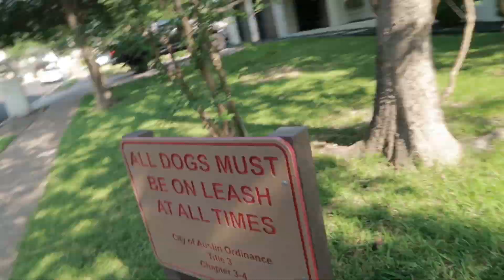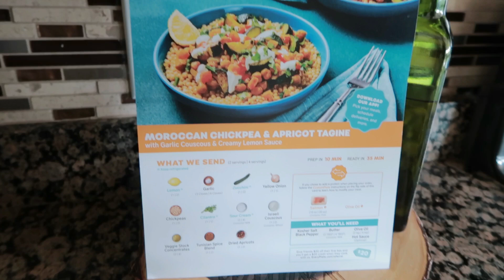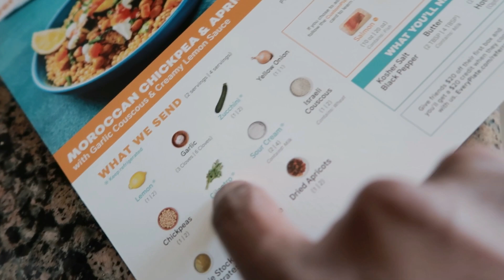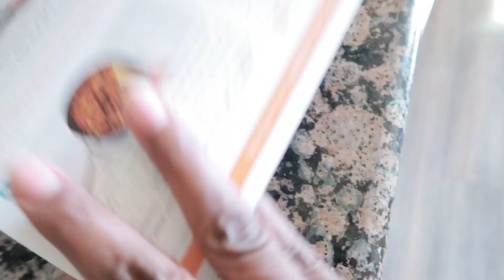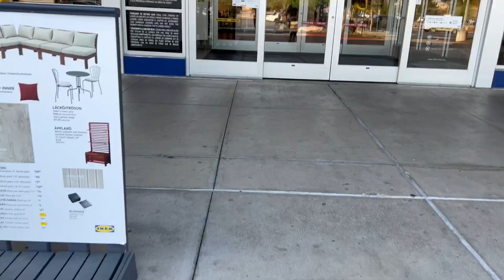VLOG: AMUSE M AK PITIT FIM I NOU PRAL FE CHAMBRE LI BEL I IKEA KIDS ROOM MAKEOVER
Klike sou link sa a pou 'w ka konekte ave'm